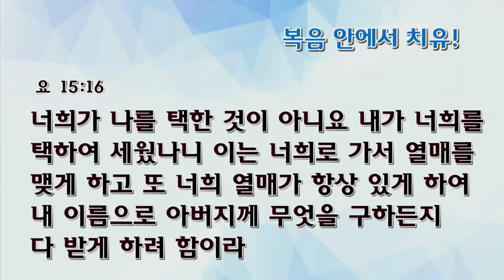[수요예배] 복음 안에서 치유!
수요예배
요한복음 15:16
복음 안에서 치유!
백승인목사